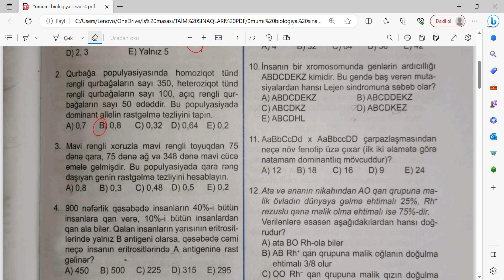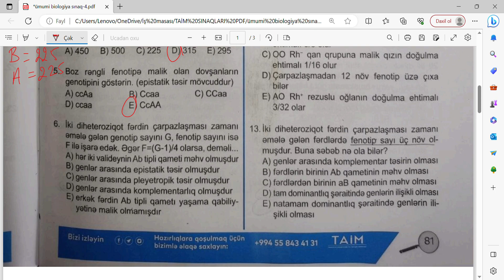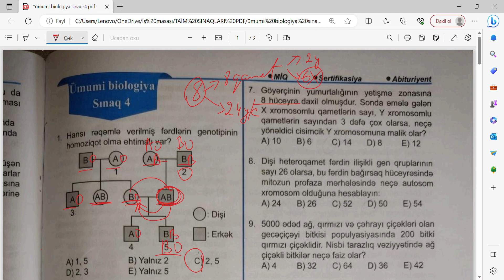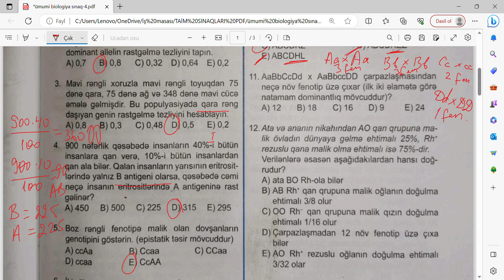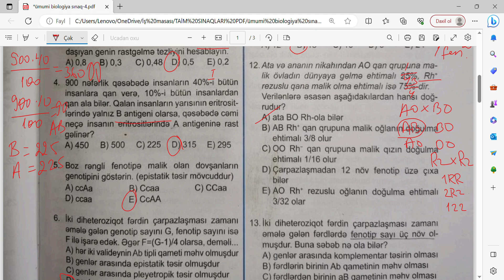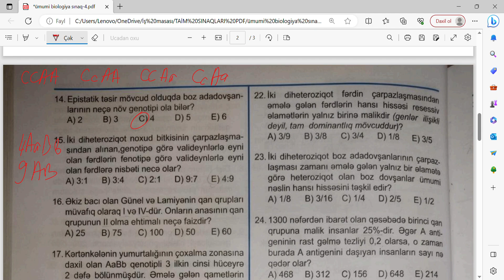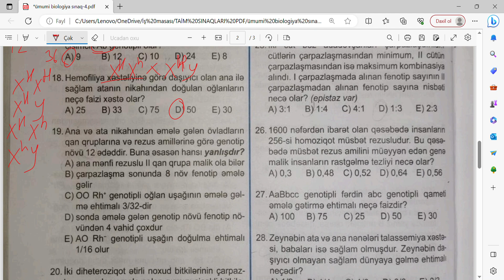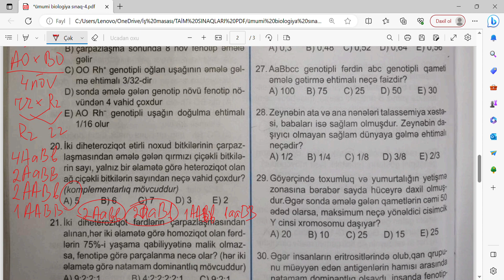TAİM biologiya sınaq toplusu. Ümumi biologiya sınaq-4. 1-20-ci sualların izahı